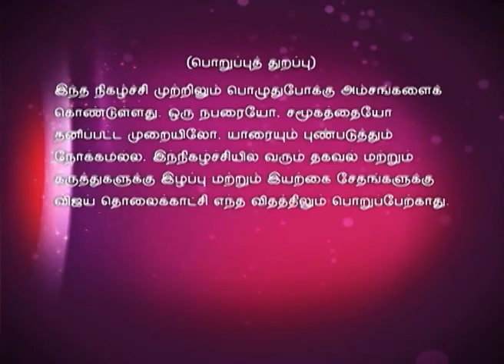Time Pass 08/24/15